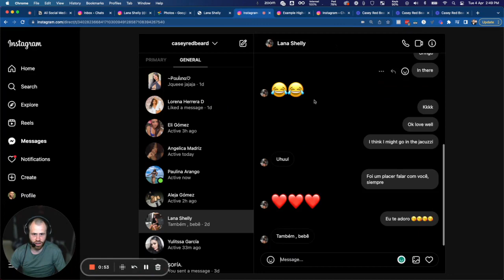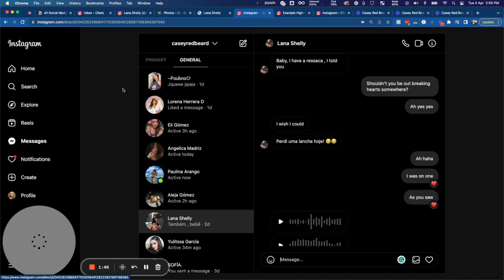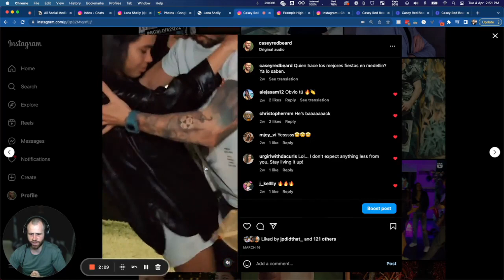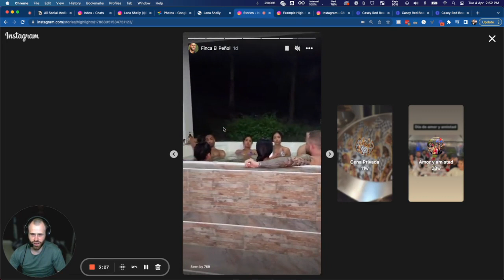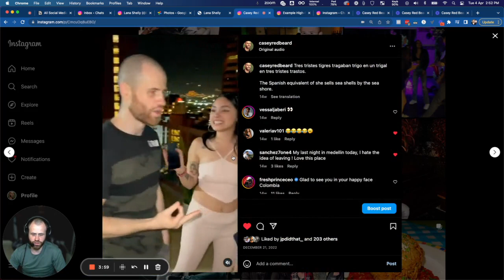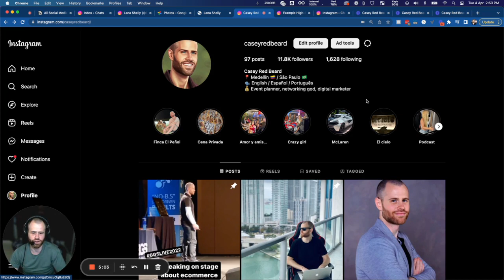Why Girls Ignore Your DMs on Instagram (But Answer Mine)